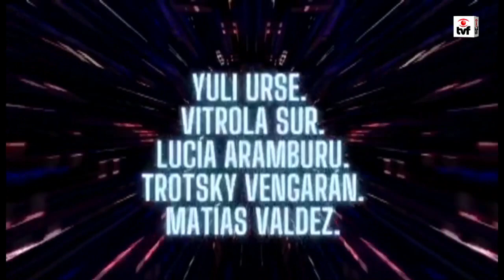Desfile de comparsas del 1er concurso de llamadas del interior en Sarandí Grande - 1a parte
Esta es la gran producción televisiva de la empresa TVFLORIDA SRL.
La empresa TVFLORIDA SRL para sus medios canal TVFlorida, radio FM Florida 89.3 y portal de noticias floridanoticias.com.uy asociados a la empresa de drones de Sebastián Rodríguez, realizaron una producción televisiva en directo de la gran fiesta carnavalera realizada en la ciudad de Sarandí Grande organizada por el Municipio de la ciudad y la Dirección de Cultura de la Intendencia de Florida más el apoyo de empresas y comercios privados de Sarandí Grande.
La emisión fue transmitida por los canales colegas para llegar a todos los floridenses en todos los rincones del departamento y los cables del interior del país a través de la CUTA.
Con la participación de Serenata de Candombe de Florida, Kimbundú, Mandela y Afrokan de Durazno, Candombe Reencuentro, Pasonar de Paso de los Toros y Eco de Tambores de Carmelo.
Para disfrutarlo.